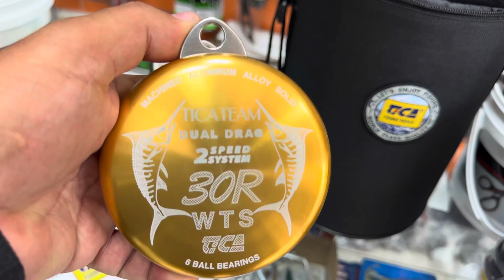CARRETW TICA 30 WTS